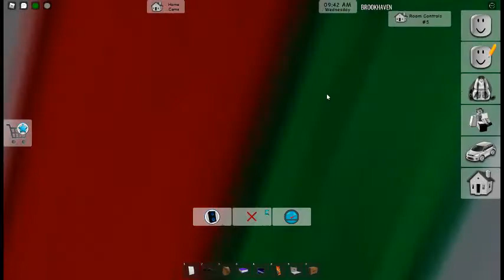I got stuck in the empty Penthouse in ROBLOX Brookhaven!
So, I began jumping on the diving board, got flung and WHAM. Ended up in there.